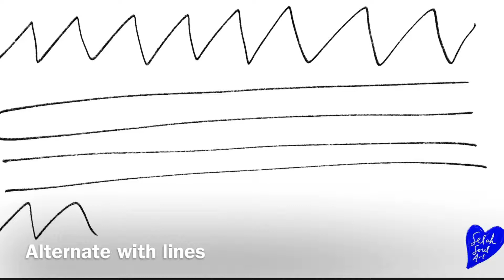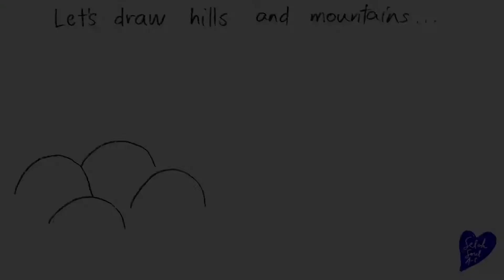Line Drawing Drills for Young Children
Hello! This video teaches some line strokes that can help develop pen control and concentration in young children. The line drills can benefit children who are starting to draw basic shapes and are beginning to write. Older children will also improve on their line work through regular practice. This is a good preparation for the drawing class, Drawing for Children, where we will draw several subjects found in nature and at home.

Tools: pencil, eraser and paper or sketchbook

Tips:
1. PAUSE the video anytime as the student is filling the paper with lines.
2. You may prepare traceable sheets to guide younger cihldren. Printables can be found in the unit folder: Line Drawing Drills.
3. The goal is for the student to build muscle memory and improve concentration. It is ok if the lines are not perfectly straight. Just gently encourage the child to draw them as straight as they can. Line work will improve through regular practice.
4. Use colored markers if the child likes.
5. Draw a scene made of lines.
6. Show how everything is made of connecting lines by tracing the edges of objects with the child’s finger.